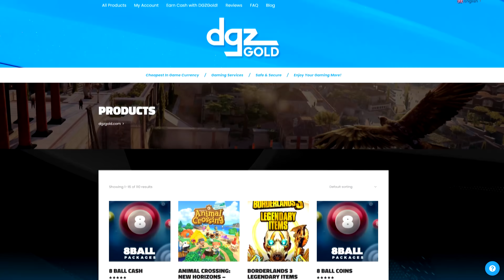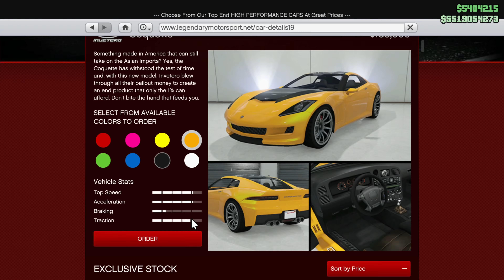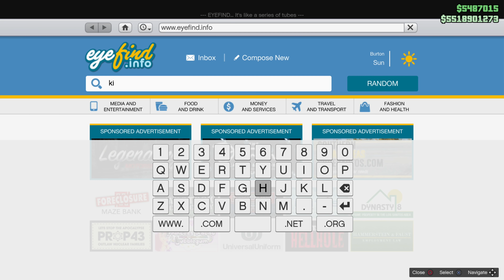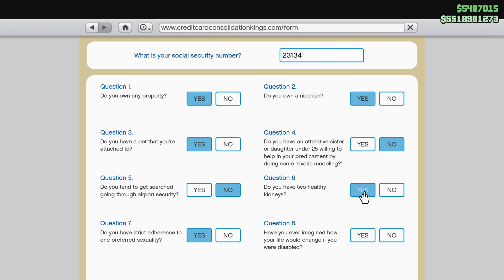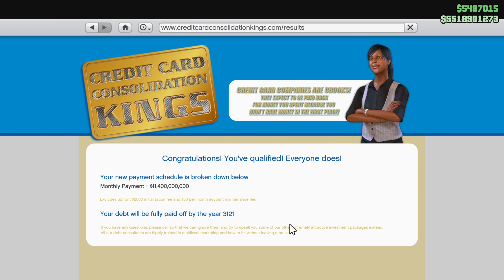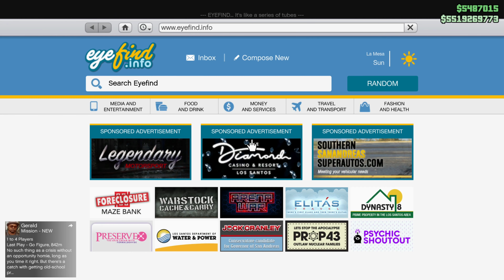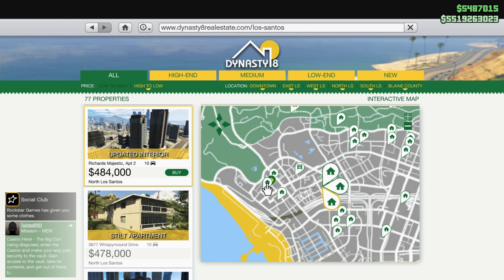Testing Viral TikTok GTA 5 Money Glitches Ep.2 | How Many Actually Work?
Check Out Digizani

For ANY ISSUES Regarding Your Order Contact Digizani Support -